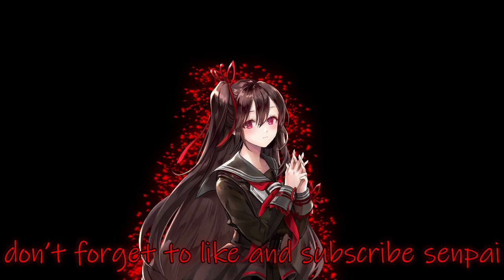Onmyoji Arena - Hana (Kachou Fuugetsu) | How i get a "SPARTAN COMEBACK" with the painting onee-san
Onmyoji Arena by Netease (Asia Server).
Ranked Match game, Player Perspective.

Item build and onmyodo is in the first few second of the video.
Note that i don't use my default item in this match due to my opponent mainly deal magic damage, so i need to shift the balance of my armor and MRes towards the latter.

Add me in-game MrAnarchyy.